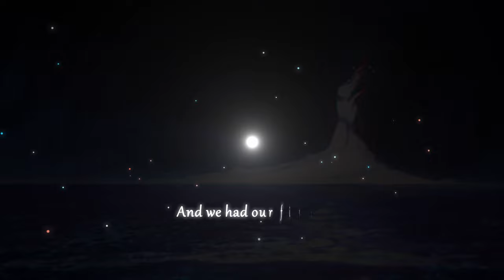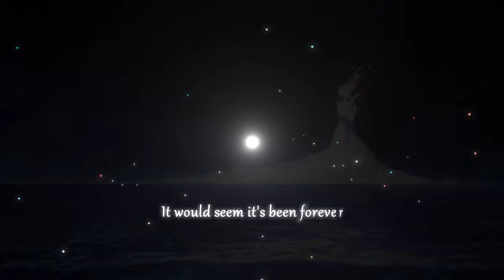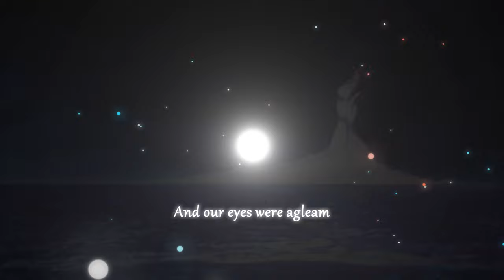[Storyboard] Shadren — Agleam (feat. Asperatus)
Video design provided by Daycore

Genre: Future Bass
BPM: 150
Release date: 2020